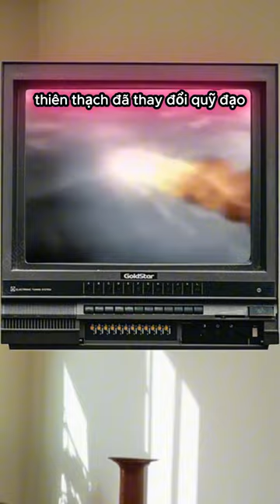Video này khiến bạn bất ổn | LơLầyLội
LơLầyLội và những câu chuyện lầy lội
Diễn viên: LơLầyLội, Tèo, Lơ Văn Tèo và Lơ Văn Lầy
Tổng hợp những Video khiến bạn cảm thấy bất ổn

© Bản quyền thuộc về LơLầyLội  (Tèo)
© Copyright by LơLầyLội  (Tèo)